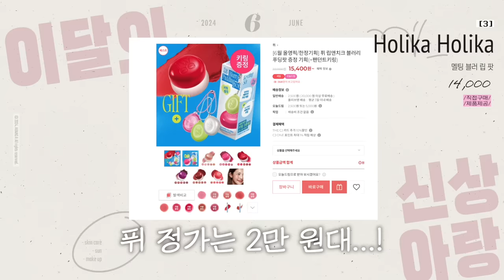cc) 다 비슷한 신상템?🥵유튜버 추천템 리뷰🛍️올영1위쿠션,톤업크림,푸딩팟,비비크림ㅣ아랑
00:00 프리뷰
00:20 이달 신상 아랑? 신상 대방출💖
00:40 선제품 신상
02:34 립/치크 입문 팟 (퓌 저렴이)
03:46 미국에서 핫한🔥 품절대란 패드
05:02 숨찐템 음영 라이너
06:09 베이스 신상(수부지/지성 추천)
10:30 무난 쏘쏘템 VT 신상
11:15 속눈썹 유목민 드디어 정착함..
12:36 그때 그 시절..Y2K 틴트 (역시 갓뛰드..)
14:27 이달의 신상 아랑 끝💖

[직접구매]
어퓨 / A’pieu
워터락 피니셔 / Water Lock Finisher
26,000원

[직접구매]
아넷사 / ANESSA
퍼펙트 UV 선스크린 스킨케어 밀크 / PERFECT UV SUNSCREEN SKINCARE MILK
37,000원

홀리카홀리카 / Holika Holika
멜팅 블러 립 팟 / Melting Blur Lip Pot
14,000원

[직접구매]
스트라이덱스 / STRIDEX
맥스 플러스 패드 / MAX PLUS PADS
12,900원

[직접구매]
키스미 / KISS ME
히로인메이크 시크릿 음영 아이라이너 / Heroine make Secreat Shading Eyeliner
16,000원

[직접구매]
네이밍 / NAMING.
제로 그래비티 커버 핏 쿠션 *21Y / ZERO GRAVITY COVER FIT CUSHION *21Y
34,000원

[직접구매]
프롬리에 / fromrier
5GF 톤업 선비비 크림 / 5GF Tone up Sun BB Cream
34,000원

[직접구매]
라비오뜨 / LABIOTTE
스킨 인핸서 콜라겐 톤 업 크림 / Skin Enhanver Colloagen Tone Up Cream
32,000원

[직접구매]
피디알엔 모이스트 톤업 선 에센스 / PDRN MOIST TONE UP SUN ESSENCE
32,000원

[직접구매]
포인트 가닥 속눈썹 기획 세트 *02 또렷 데일리 / Point piece lashes limited set *Clear daily
25,000원

[직접구매]
에뛰드 / Etude
디어 달링 마커 틴트 / dear darling marker tint
11,000원